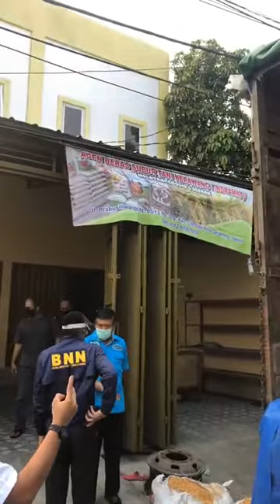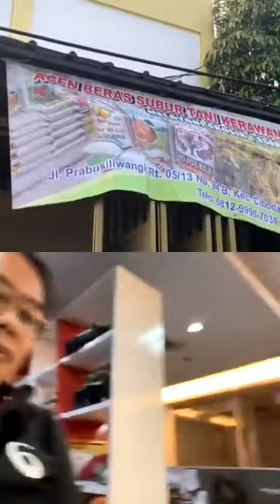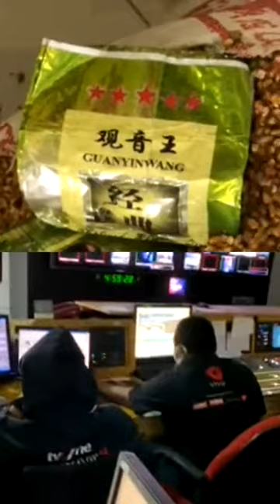PENANGKAPAN TSK DAN BB DALAM KARUNG